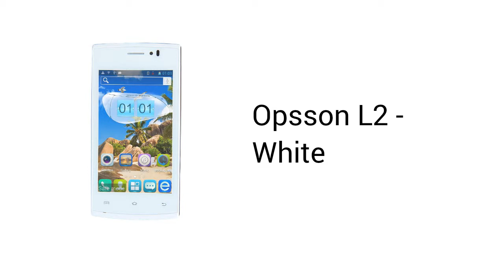Opsson L2 - White - Jumia Nigeria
Opsson L2 - White’s features: Screen Size: 4.02 inches
RAM: 4GB
Camera: 5MP
OS: Android 4.2.2 Jelly Bean
SIM: Dual mini SIM
TFT capacitive touchscreen with 256,000 colours
Colour: White. Best service✔ Enjoy payment on delivery✔ Get the Opsson L2 - White at the best price in Nigeria.